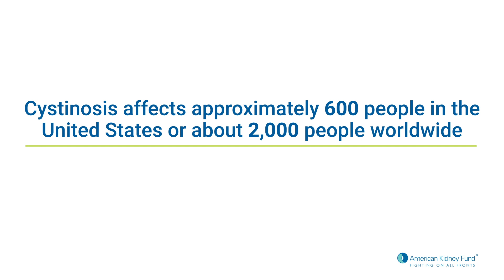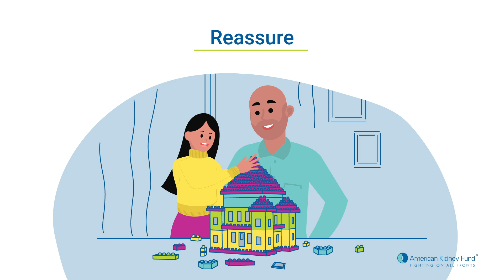5 Tips on Supporting Your Child with Cystinosis | Rare Disease | American Kidney Fund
Cystinosis is a rare, multisystem genetic disease that accounts for nearly 5% of all childhood cases of kidney failure. Cystinosis occurs in only about 1 in 100,000-200,000 children, so it is not widely known nor understood. Cystinosis can be tough on children, but there are ways you can support them and help them cope. Here are a few tips for parents supporting a child with cystinosis.

Educational content made possible by Horizon Therapeutics plc.